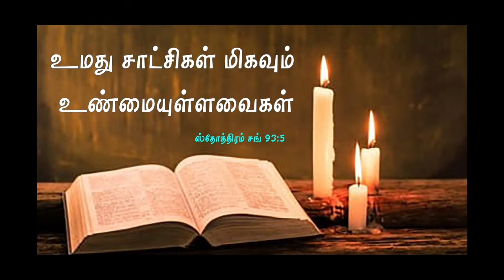உமது சாட்சிகள் உண்மை உள்ளவைகள் | இன்றைய ஆசீர்வாதம் உங்களுக்காக | ஆமென் | Today's Blessings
This Channel Is Based On Christianity.. Programes telecasted In This Channel Is To Spread The Gospel, To Worship The Awesome True God Jesus Christ Only!

 The Contents Of The Chennel are, To Worship Jesus, Following Bible Words, Daily Bible Verses, Prayers, Our Life With Jesus Christ.My Channel Name: Today's Blessings